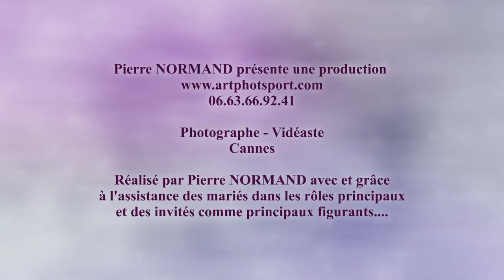PHOTOGRAPHE VIDEASTE MARIAGE YVELINES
Clip vidéo de présentation reportages mariages sur Cannes, région PACA, France et nord-ouest Italie.